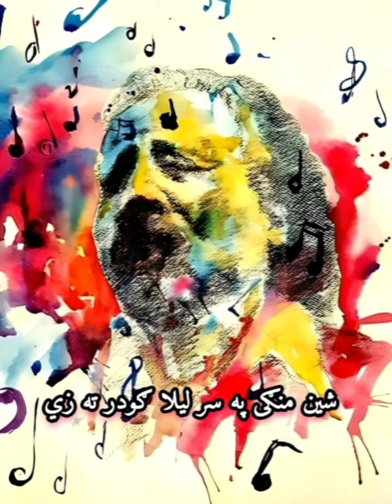SHEN MANGY PA SAR LAILA GODAR TA ZE SARDAR ALI TAKKAR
SHEN MANGY PA SAR LAILA GODAR TA ZE QADAM QADAM